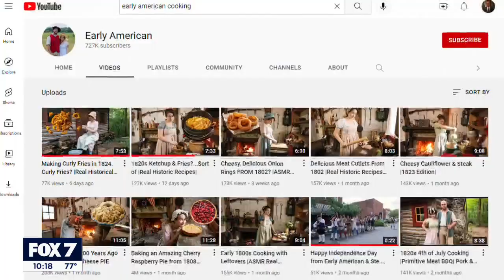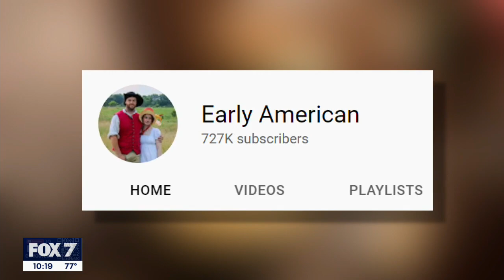'Early American' features couple bringing American history to life | FOX 7 Austin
A young couple from Missouri have become viral YouTube sensations posting videos of what it was like to live in the 19th century. MORE